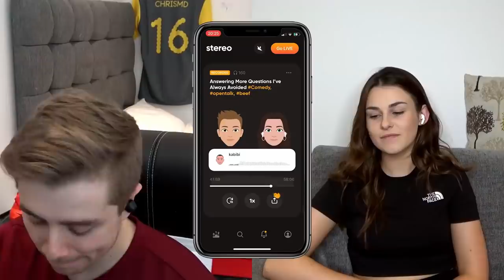Jamie Carragher Calls ChrisMD A C*nt